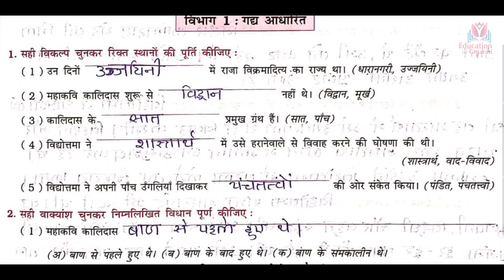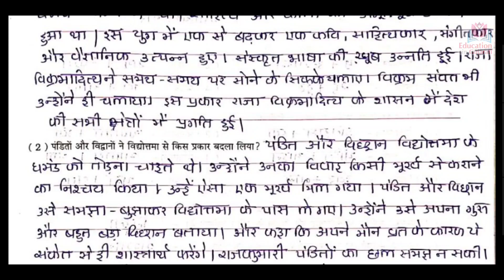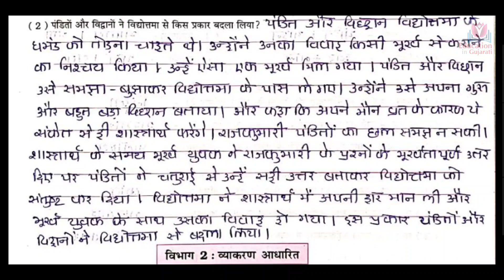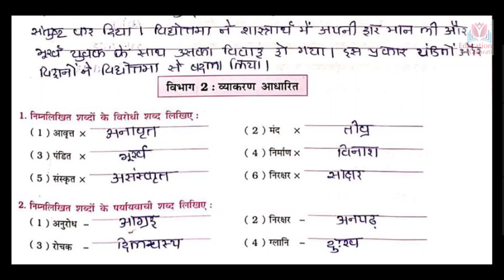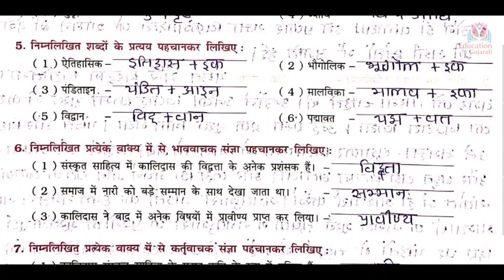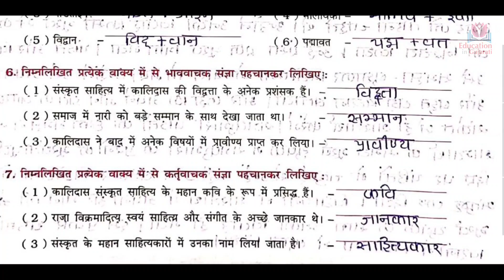std 9 hindi chapter 19 | dhoran 9 hindi ch 19 | std 9 hindi swadhyaypothi solution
mahakavi kalidas